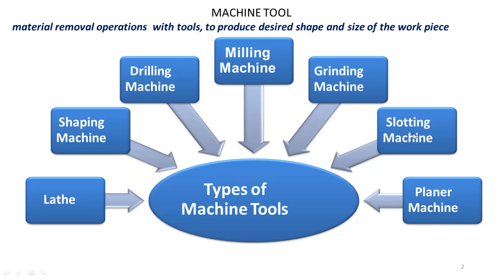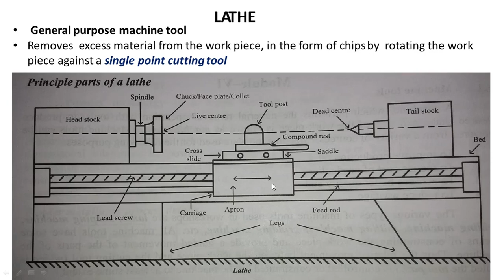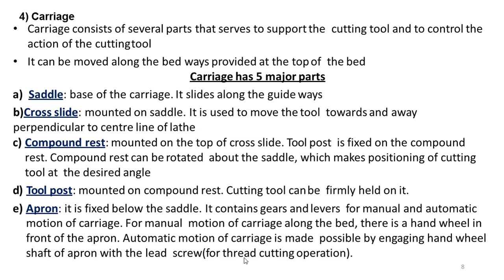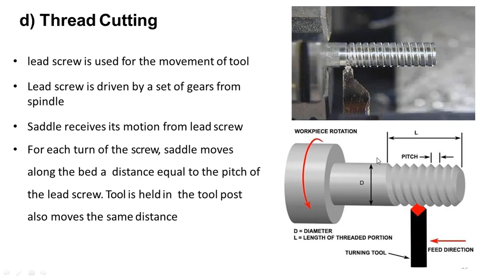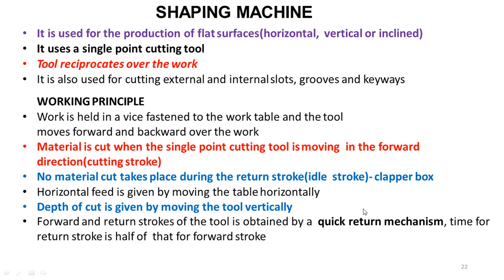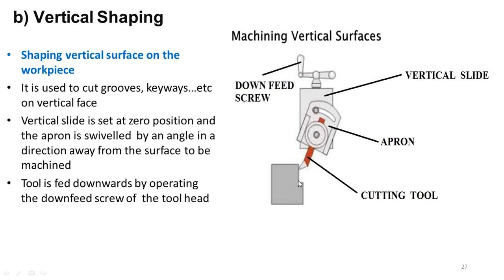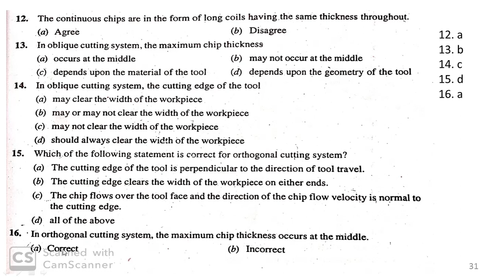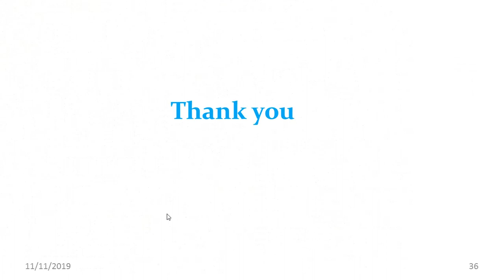LATHE AND SHAPER MACHINE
this video includes description like working, construction features and operation performed in Lathe and Shaper machine. Also includes previous year PSC questions for reference